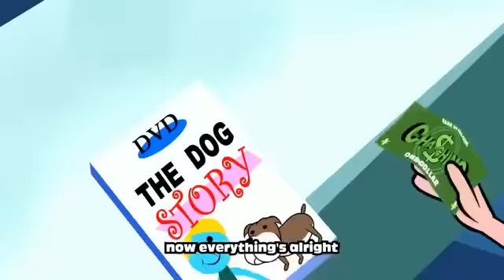Just In Case | Cha-Ching | Cartoon Network Asia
Well we've got the money we earn, the money we save, the money we spend and the money we give, but what about those extras down the track? Make a plan call it "Just in Case"...